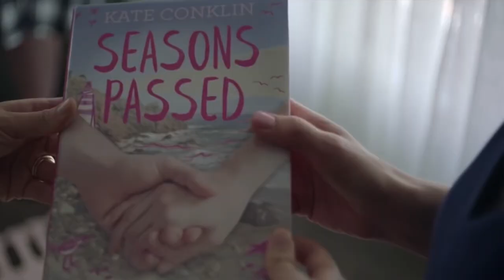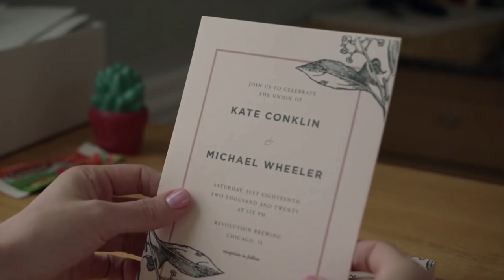I Used to Go Here Movie Review **SPOILER ALERT**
Gay homosexuals Nick and Joseph spoil I Used to Go Here - a 2020 American comedy film, written and directed by Kris Rey.

Premise: Following the launch of her new novel, 35-year-old writer Kate is invited to speak at her alma matter by her former professor. After accepting the invitation, Kate finds herself deeply enmeshed in the lives of a group of college students.

Nick and Joseph both give this film 2 out of 5 stars.

Find them on Instagram:
     Nick (@ragingbells)
    Joseph (@joroyolo)

Cast:
Gillian Jacobs as Kate Conklin
Jemaine Clement as David Kirkpatrick
Hannah Marks as April
Forrest Goodluck as Animal
Josh Wiggins as Hugo
Kate Micucci as Rachel
Jorma Taccone as Bradley Cooper
Zoë Chao as Laura
Brandon Daley as Tall Brandon
Khloe Janel as Emma

Cinematography by Nate Hurtsellers